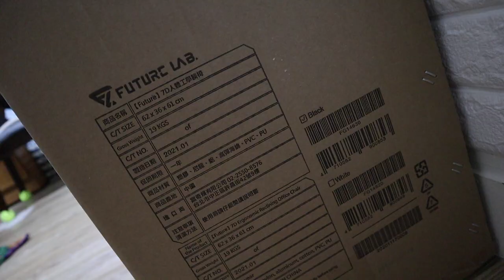MERANTAU ITU MANDIRI, PASANG BANGKU SENDIRI ! ︳HENI VINESIA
Ada pesen dari Heni,
Beli kalau emang butuh aja...
Merantau itu membuat Heni mandiri, kalo menurut kalian gimana ?
Salam semangat ya buat semua yang merantau seperti aku...